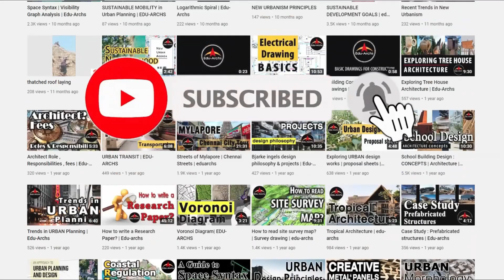Brasilia Syndrome - Planning Concepts | Edu-Archs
Edu-Archs: Vlog showcasing Architecture and Urban Design
Let's Learn together,